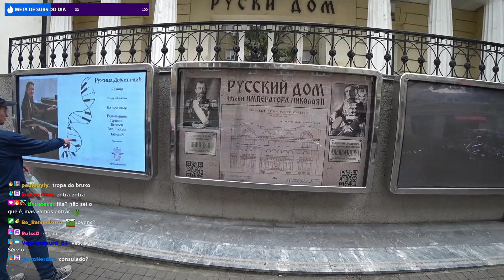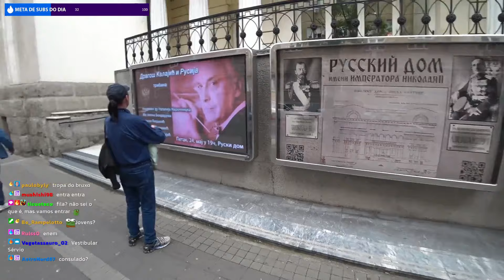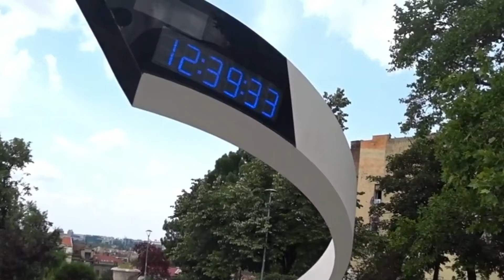ENCONTROS dos JOVENS SÉRVIOS PIPOQUEIROS | BELGRADO/SÉRVIA